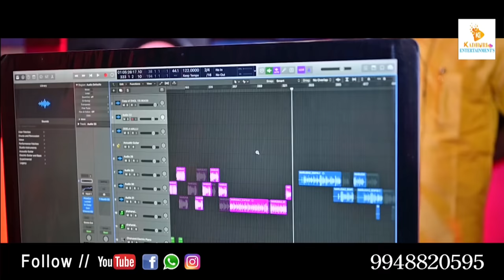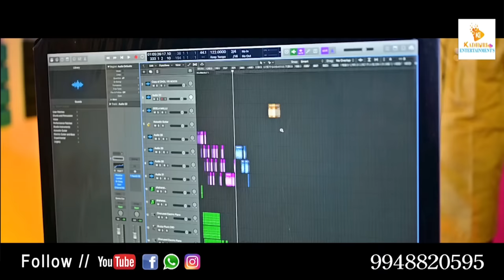AAKU LENI MANU MEEDA KAKI UNNADIRA | 2024 TELANGANA FOLK SONG | OGGU KATHA NARRA SATHISH YADAV SONGS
AAKU LENI MANU MEEDA KAKI UNNADIRA NARUDA | FOLK SONG | 2024 TELANGANA FOLK SONGS | NARRA SATISH OGGU SONGS
Song Details:
Song Name: Aaku Leni Maanu Meeda Kaki Unnadi Ra Naruda
Banner: Kadhuri Entertainments
Lyrics ,Singers: Narra Sathish Yadav
DOP :Tirupathi Dasari
Editing:Sridhar Erugurala
Producer: Kadhuri Prahlad
Poster :Shiva Podishetty